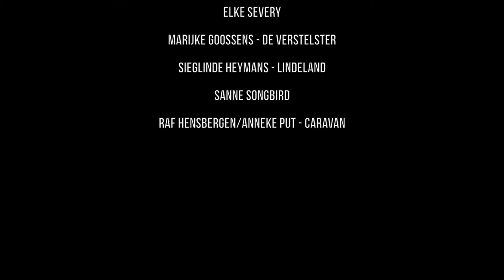Kasteelnocturne 2018 - Relive the fairytale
Geniet samen met ons van een terugblik op de kasteelnocturne. Deel onze video zo veel mogelijk zodat ook zij die er niet bij konden zijn, meegenieten van een ongelooflijk gezellige avond vol woord, beeld en muziek.

Want samen hebben we het kasteel in het licht gebracht!

Enjoy together with us an after-movie about the castle night that took place on Februari 3rd. Relive the great fairytale atmosphere.